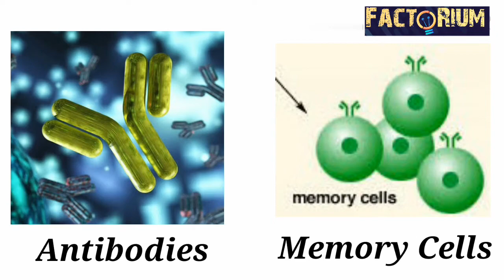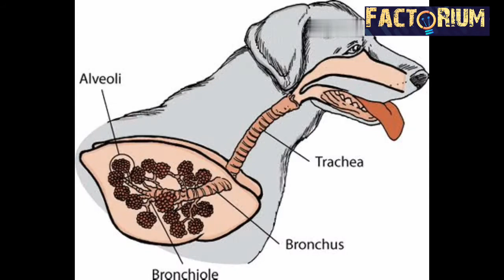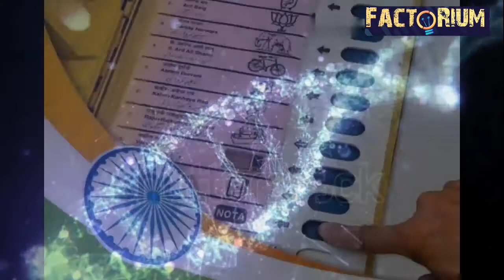Corona Virus Vaccine | mRNA-1273 | Explained in Telugu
Corona Virus Vaccine [Explained In Telugu]

Hi Guys,

Friends manam ee video lo
Corona Virus [Covid-19] Ki vaccine ela thayaru chestharo
Inka Corona Virus vaccine thayaru cheyadaniki 1year enduku paduthundo thelusukundaam

Our channel "Factorium" has a content related to Science, Facts and Technology ".

Corona Virus Vaccine [Explained In Telugu] mRNA-1273